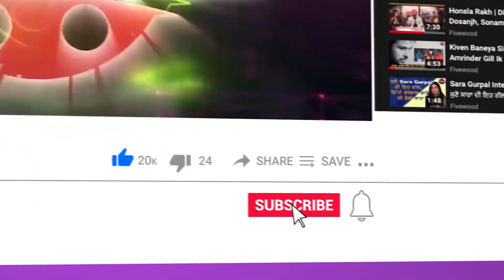ਡੇਰਿਆਂ ਵਾਲਿਆਂ ਨੂੰ ਯੋਗਰਾਜ ਦਾ ਸਿੱਧਾ ਚੈਲੇਜ | ਕਿਹਾ ਭੱਜਦਿਆਂ ਨੂੰ ਰਾਹ ਨਹੀਂ ਲ਼ੱਭਣਾ | Yograj Singh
ਡੇਰਿਆਂ ਵਾਲਿਆਂ ਨੂੰ ਯੋਗਰਾਜ ਦਾ ਸਿੱਧਾ ਚੈਲੇਜ
ਕਿਹਾ ਭੱਜਦਿਆਂ ਨੂੰ ਰਾਹ ਨਹੀਂ ਲ਼ੱਭਣਾ|